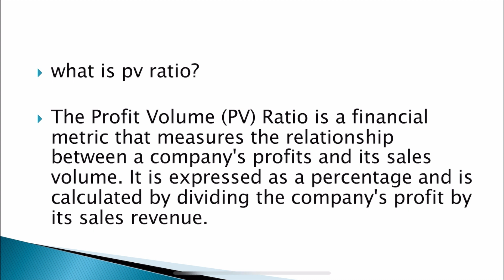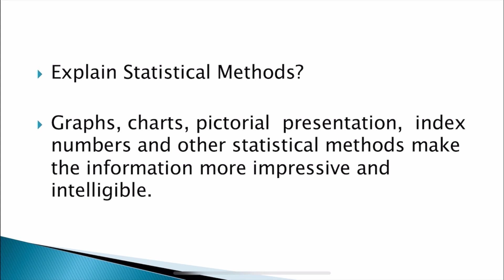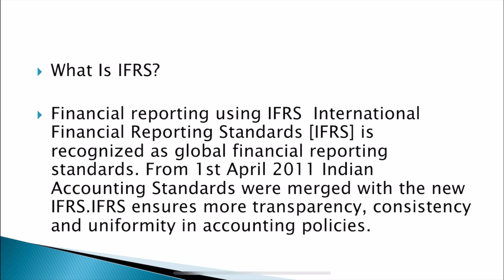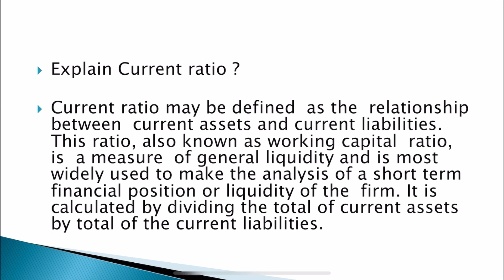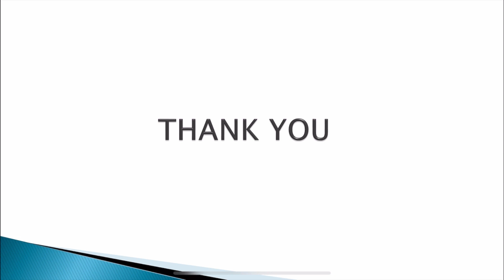ACCOUNTING FOR MANAGEMENT / IMPORTANT QUESTIONS AND ANSWERS / PART 2/ BCOM / CALICUT UNIVERSITY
ACCOUNTING FOR MANAGEMENT / IMPORTANT QUESTIONS AND ANSWERS / PART 2/SHORT ANSWER QUESTIONS/BCOM / CALICUT UNIVERSITY

BUSINESS REGULATIONS /IMPORTANT QUESTIONS /ANSWERS /PART 1/ THIRD SEMESTER /BCOM, BBA/CALICUT UNIVERSITY